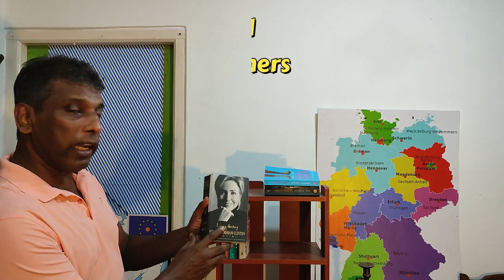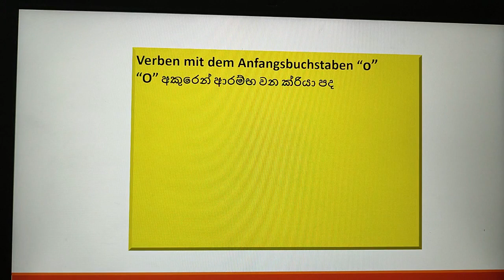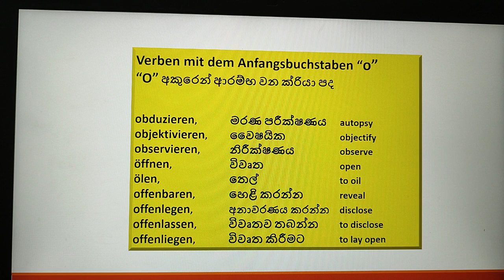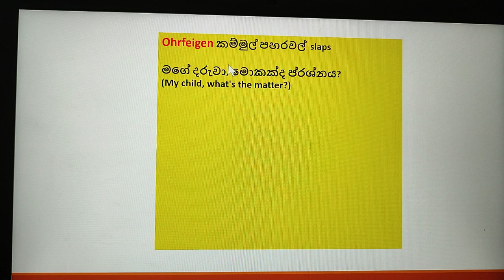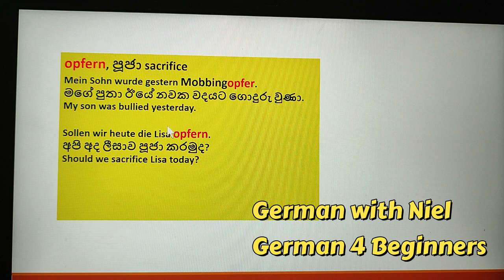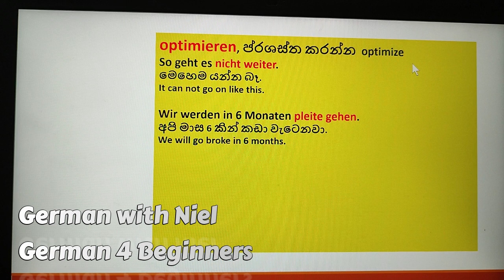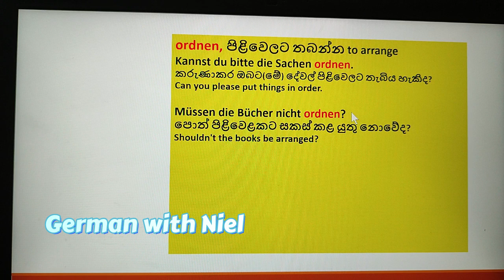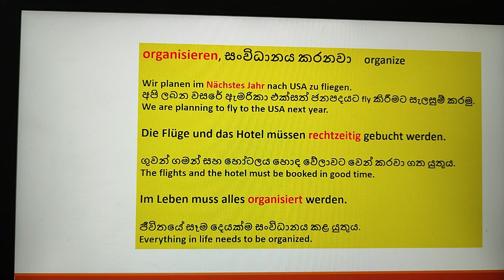Part 86 | ජර්මන් සිංහලෙන් | Die Verben mit O | ක්‍රියාපදය සමග වාක්‍යන් සාදමු (No.250)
Verben mit dem Anfangsbuchstaben “O”
“O” අකුරෙන් ආරම්භ වන ක්‍රියාපද

අද වාක්‍ය සමග කතාකරන්නේ:
obduzieren,   මරණ පරීක්ෂණය  autopsy
objektivieren,  වෛෂයික    objectify
observieren,   නිරීක්ෂණය   observe
öffnen,    විවෘත    open
öl,            තෙල්            oil
offenbaren,   හෙළි කරන්න  reveal
offenlegen,   අනාවරණය කරන්න  disclose
offenlassen,   විවෘතව තබන්න   to disclose
offenliegen,   විවෘත කිරීමට   to lay open